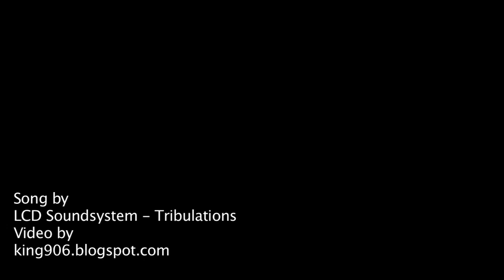Theresa Kewley-Nikita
Video filmed for Rhythm skateshops girl rider Theresa Kewley, for this years Nikita video contest